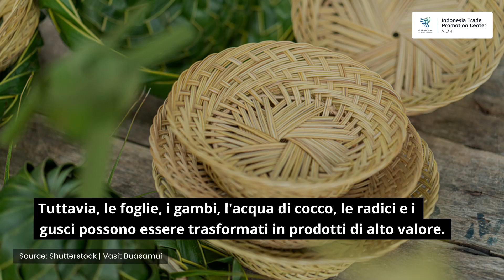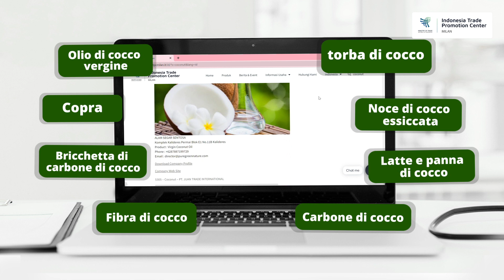Varie Noci Di Coco Lavorate Hanno Un Alto Valore Economico